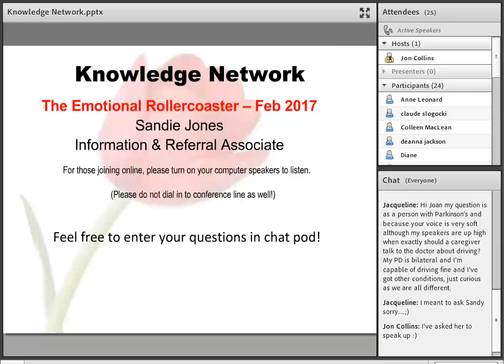Knowledge Network - The Emotional Rollercoaster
Knowledge Network - The Emotional Rollercoaster with Sandie Jones